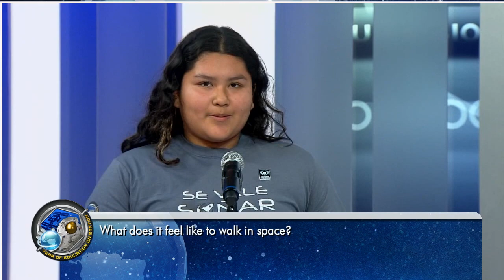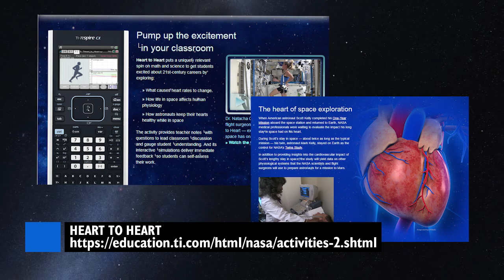Space to Ground: Successful Spacewalk: 02/23/2018